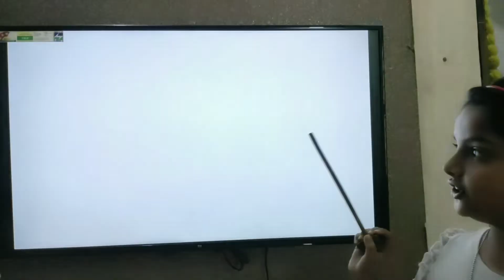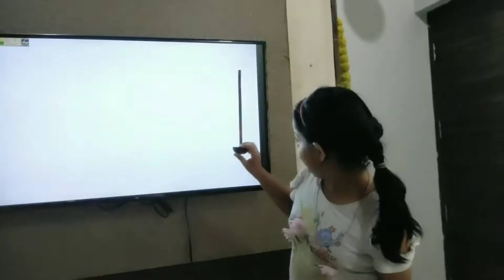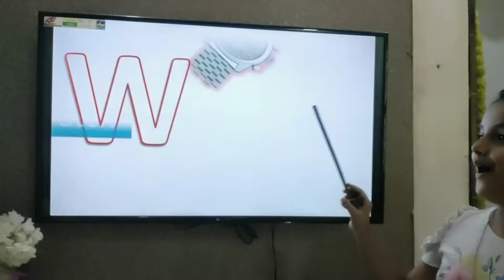ABCD @ A for AppleB for Ball AbcPhonics Songs Alphabets Alphabet Songs AbcSongs English Alphab